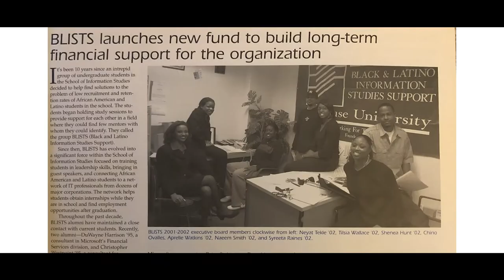The Founding of BLISTS | Syracuse University iSchool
Jason Mills ’95, G’96, Myra Miller ’95, Lisa Lindsay ’93, and Anthony Percival ’95, G’97 founded the The Black and Latinx Information Science and Technology Support (BLISTS) club at the iSchool in 1992 to create opportunities for minority students. Since its founding, BLISTS has continued to support countless iSchool students through mentoring, networking, and scholarship.